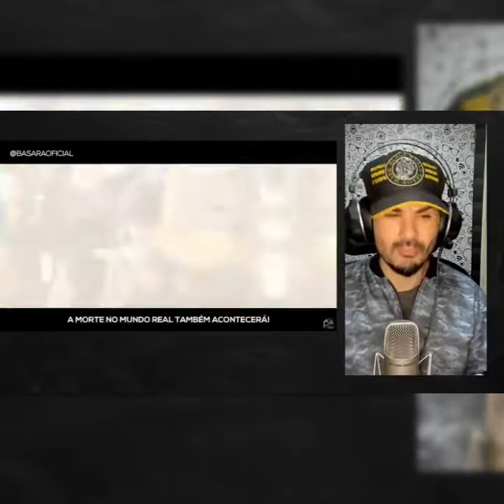TAUZ REAGINDO AO RAP DO KIRITO DO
BASARA
KIRITO
RAPPER NERD
TAUZ
ACADEMIA NINJA
REAGINDO
REACT